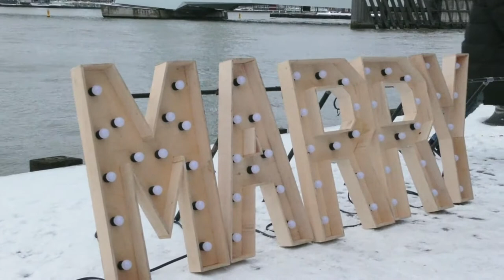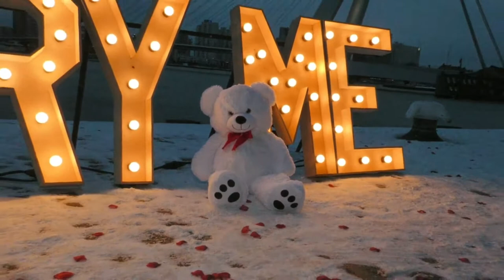EVLENME TEKLIFI OT AYHAN